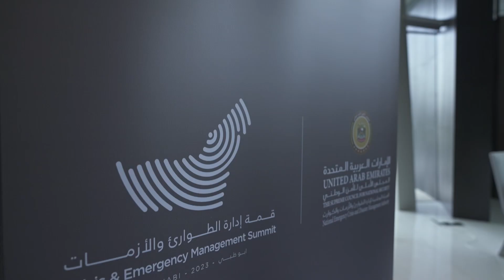المؤتمر الصحفي لقمة إدارة الطوارئ والأزمات أبوظبي 2023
Highlights of the press conference concluded earlier today for CEMS2023.
The conference discussed the agenda of the upcoming Crisis and Emergency Management Summit (CEMS), which will be held on May 9 and 10 under the theme “Abu Dhabi 2023”.